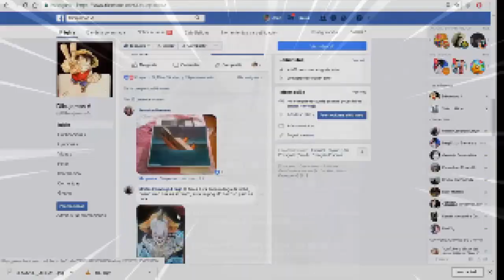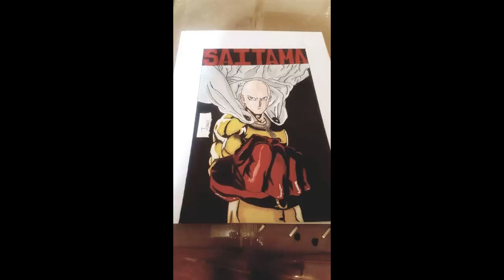GALERÍA DE SEGUIDORES DEL MES DE JULIO 2018 ( DIBUJEMOS A)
Para una mejor experiencia y escuchar detallado les recomiendo que usen Auriculares o Audífonos.

Si quieres Participar entra a la pagina y este atento a nuestras Publicaciones
solo deben Comentar tu dibujo  este post.

suerte para todos y gracias por apoyar la dinámica.

Cómo quitar arrugas o abombamiento del papel acuarela o papel hilo

Galería de Seguidores del mes de Mayo 2018 (Dibujemos A)

▬▬▬▬▬▬ஜ۩ ¿Quieres aprender a dibujar? ۩ஜ▬▬▬▬▬▬▬

Libros de Andre looming aprender adibujar

Clave de Cifrado: !GdqCDmCmD66YEjwI55WN9g

Pagina para descargar  Gratis todos los libros para aprender  a dibujar realismo , anime, Vehículos y mucho mas:

▬▬▬▬▬▬ஜ۩ ¿NEGOCIO? ۩ஜ▬▬▬▬▬▬▬

Por favor envíame un email y responderé en lo que pueda :)

▬▬▬▬▬▬ஜ۩ ¿Quieres Donar a mi Canal? ۩ஜ▬▬▬▬▬▬▬

Puedes hacerlo de dos maneras...

Ayúdame con lo que puedas, Gracias...